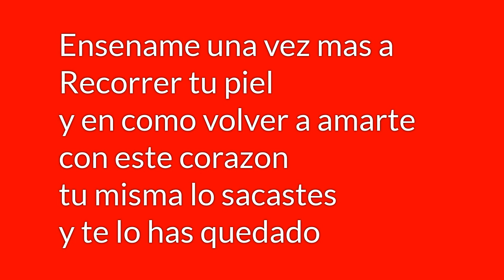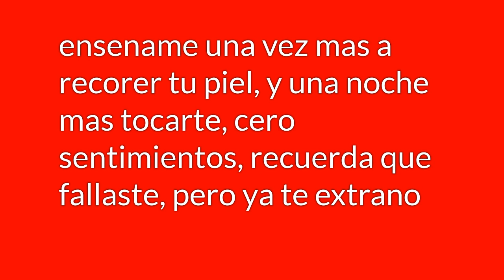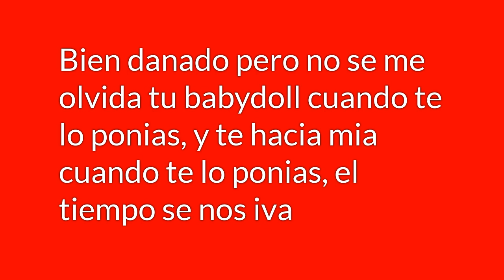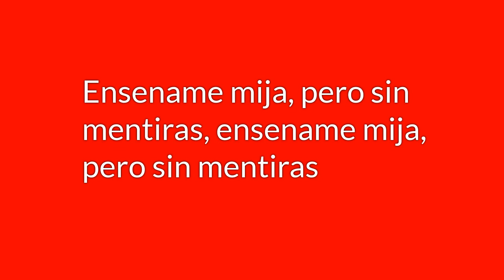Ensename - Junior H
New Album too sad cuhhh